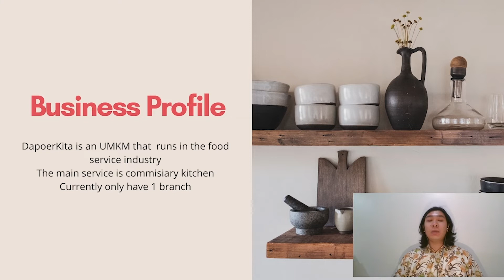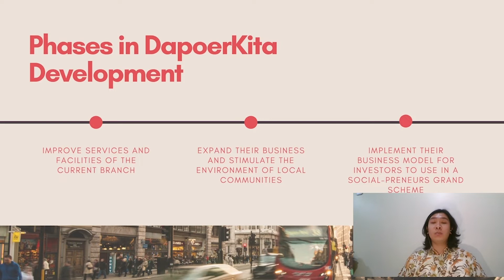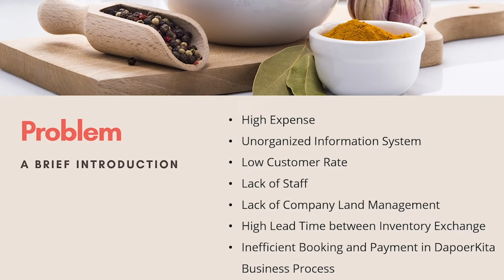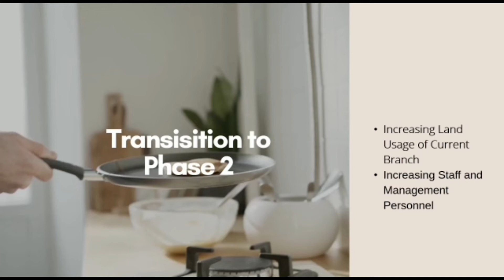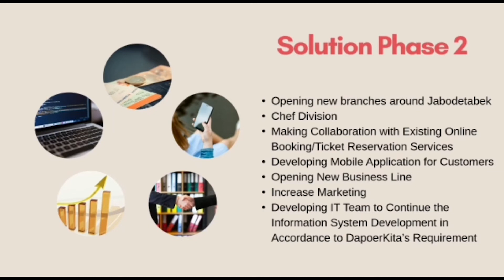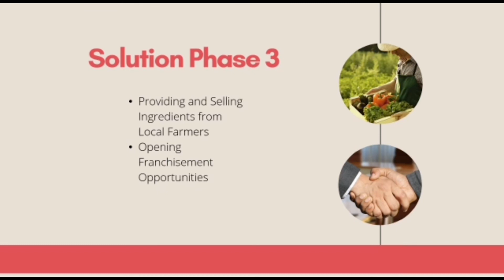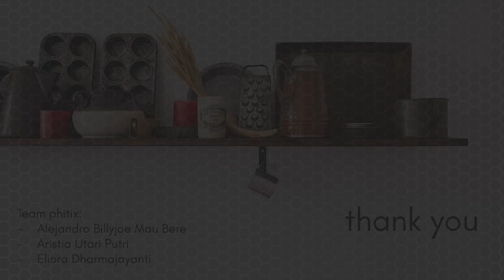Phitix - ISCC 2020 Preliminary Case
Information System Case Competition (ISCC) is the first and the biggest case competition where IT and business are implemented together in its solutions. ISCC is organized by BINUS Association of Information Systems (BASIS) and have been established since 2014

This year’s theme is surrounding in the area of Small and Medium Businesses and how IT can help play a role in its success, especially at times like this.

ISCC 2020 is none like the other because this year, for the first time, the whole competition will be based online and available for everyone to see